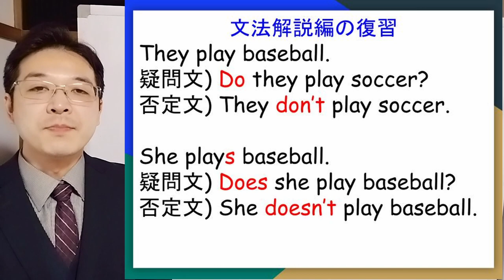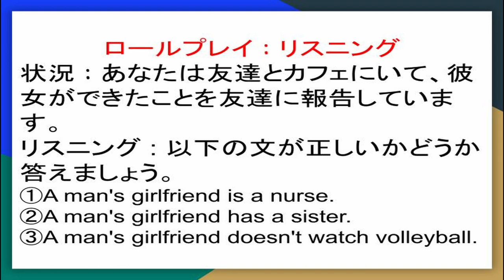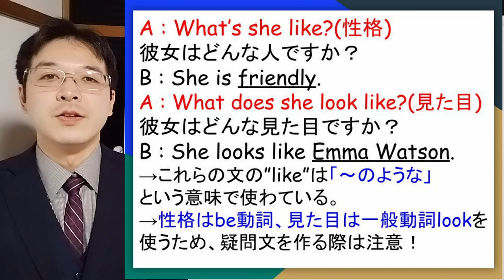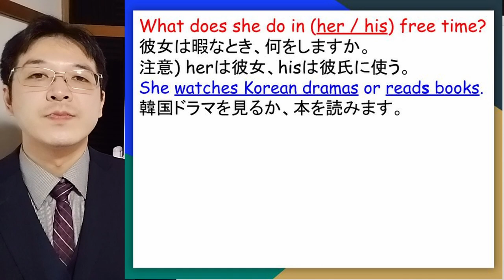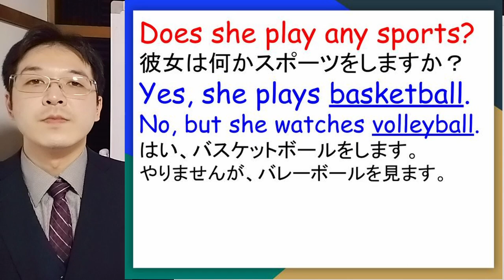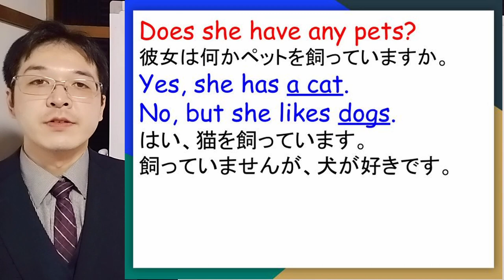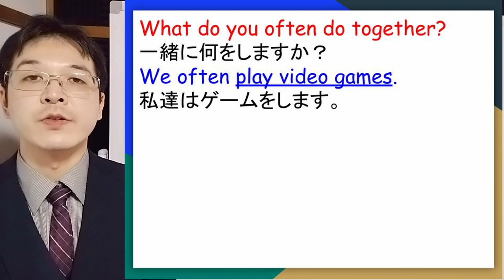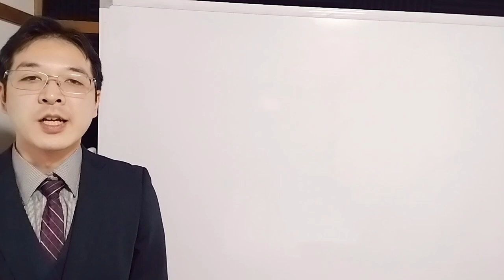英文法レッスン 会話編 #2 一般動詞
Hello everyone!
会話や学校で必要な文法知識をシリーズで解説しています。
※英会話クラスL1のweek 3,4に対応するレッスンです。

「解説編」のインプットもぜひ視聴してください！

動画の活用方法
①置き換え練習でスムーズに口頭英作文できるように、スピーキング練習
②ロールプレイのリスニング問題とディクテーションで一般動詞の聞き取り練習
③モデルトーク(解説)で会話に使える表現やリアクションをインプットして、ロールプレイでのアウトプットに備える。
④ロールプレイで実際に自分のことについて話してみる。

00:00 導入
01:45 一般動詞の置き換え練習(肯定文)
02:50 一般動詞の置き換え練習(疑問文・否定文)
05:05 一般動詞の置き換え練習(応用)
06:40 モデルトーク(リスニング問題)
08:20 モデルトーク(ディクテーション)
09:30 モデルトーク(ディクテーション答え合わせ)
10:37 モデルトーク(解説)
40:55 モデルトーク(リスニング問題の答え合わせ)
41:27 ロールプレイ
46:00 まとめ

大阪府八尾市にある英会話スクール【ELK英会話】
子供から大人まで、幅広い年齢の方に通っていただいてます。海外旅行、資格、英検など目的に合わせてレッスンをします。
無料体験受付中！